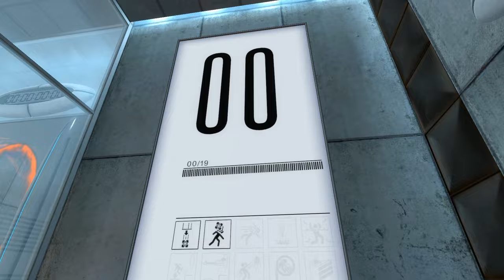Portal - 1 - RFLP analysis on subject available at a later date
portal is a video game! some people like it, so let's give it a try